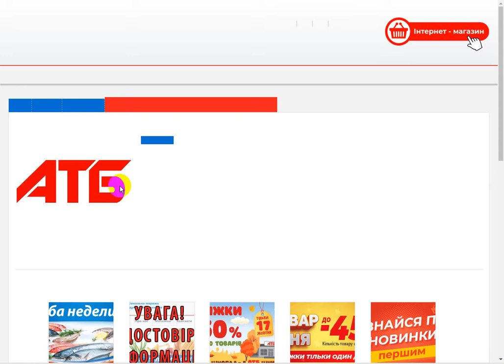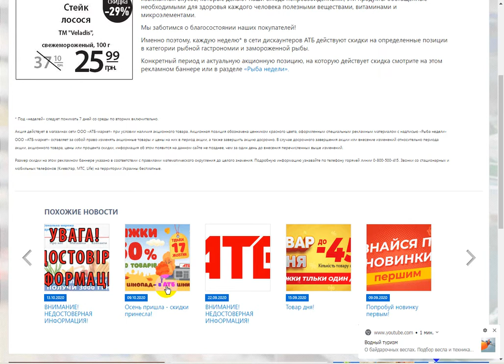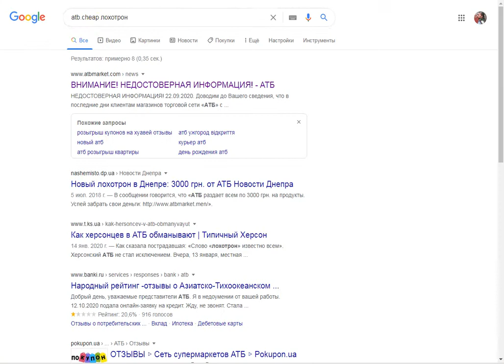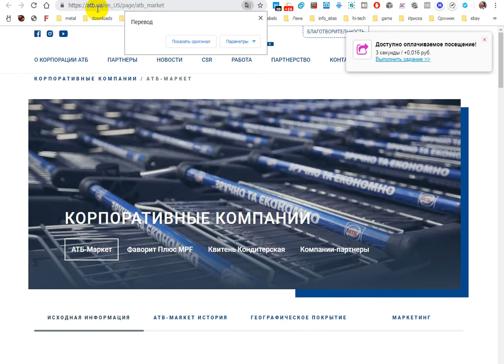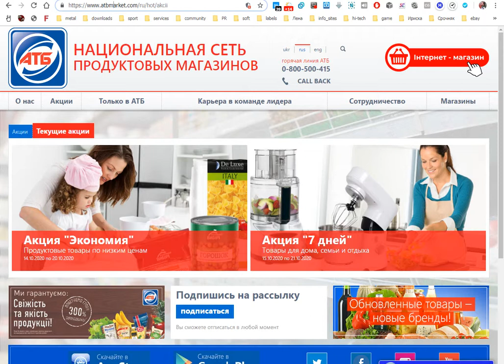АТБ (ATB.Cheap) - новая акция-лохотрон (16 октября 2020)